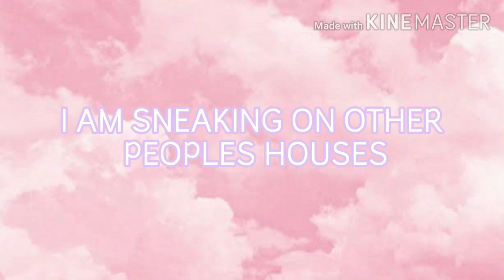I WENT TO A PINK SKY CASTLE IN ADOPT ME 😲😲😲 Leash Ashe ?? Suzy Builds???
✨ Make sure to subscibe to her channel, just search for ABI_PLAYS ADOPT ME 😁😁✨